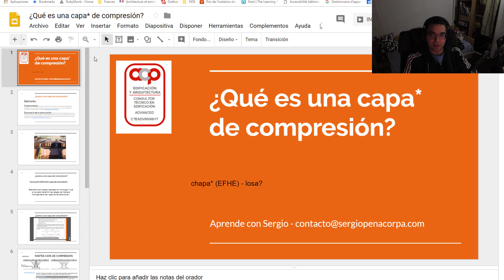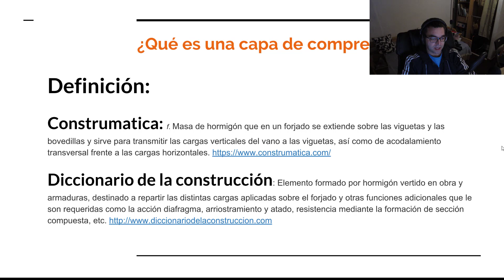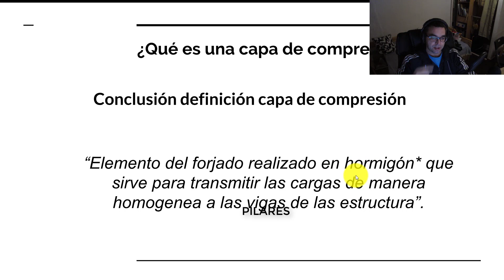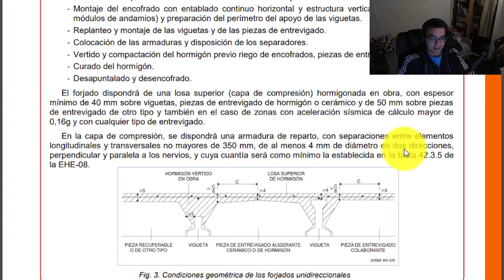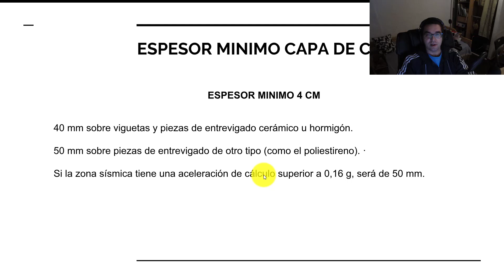Qué es una capa de compresion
Videotutorial donde explico el concepto básico de la capa de compresión de un forjado de hormigón- chapa de compresión.